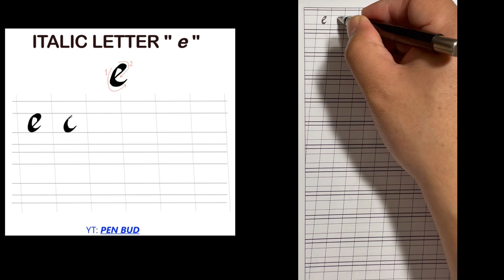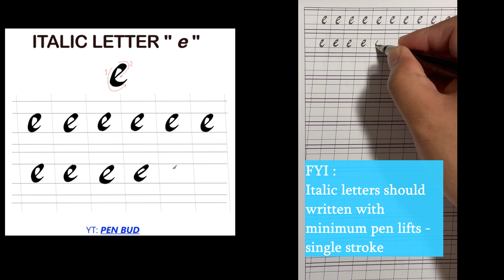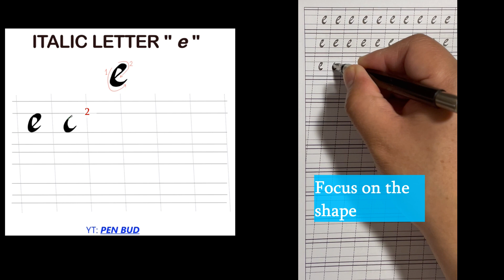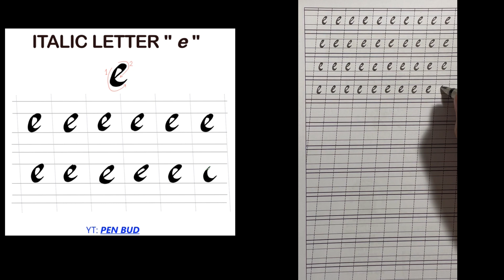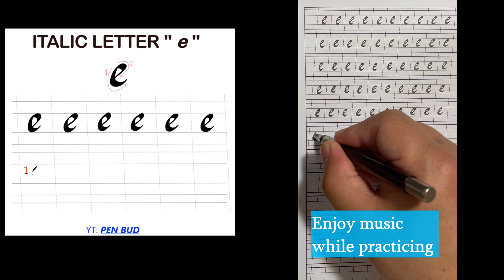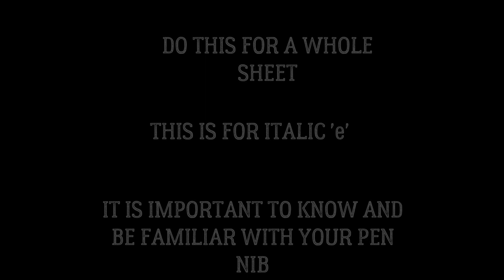How to Write Italic E Using a Broad Nib Pen - Free Course(Calligraphy)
🖋️ Welcome to the captivating world of calligraphy! In this comprehensive tutorial, we'll embark on an artistic journey to master the basics of calligraphy using a broad nib pen.

How to write Italic E using a Broad pen nib.

🌟 What You'll Learn:
Step-by-step guide to mastering the strokes.
Tips and tricks for achieving smooth and consistent lines

This is part of Free Course in Calligraphy
How to Write Italic Letters using Broad Pen Nib
      Day 23 - Italic w
     Day 24 - Italic x
     Day 25 - Italic y
     Day 26 - Italic j

BONUS : PRACTICE WITH RELAXING MUSIC

Grab your pen, let's dive in, and transform your writing into a work of art! 🎨✒️